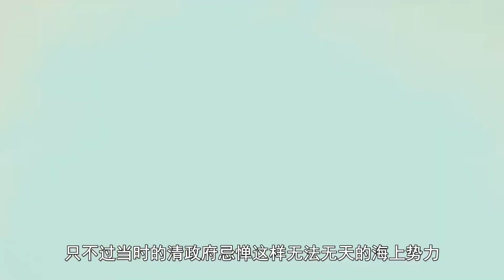清朝奇女子“郑一嫂”，令洋人闻风丧胆，为何在国内却默默无闻？